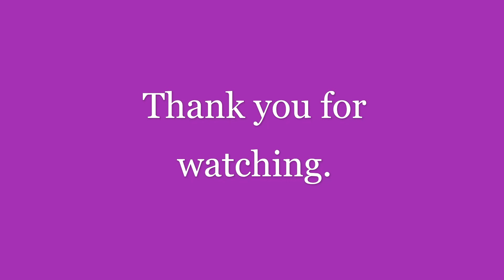Getting my Linkin Park Tattoo 22nd February 2019 TAKE TWO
Here is a new and better version of my old linkin park tattoo video. No more copyright music, bad editing. Enjoy.